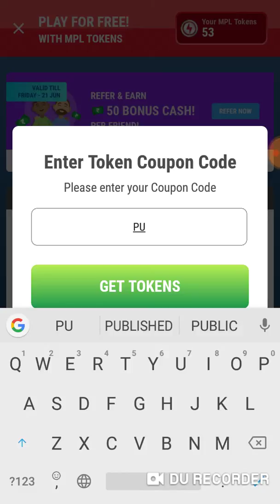MPL copoun code